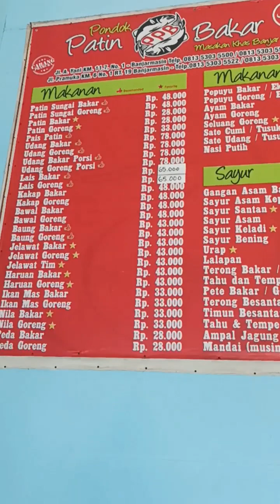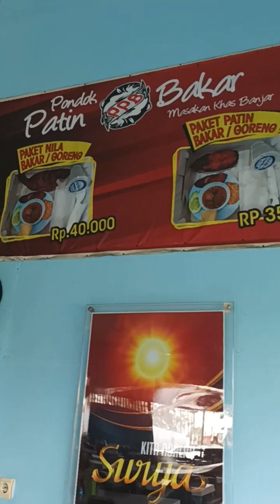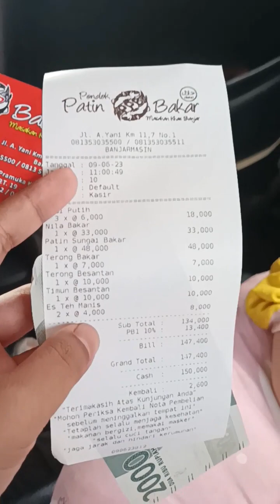Pondok Patin Bakar Makanan Khas Banjar Jl. A Yani KM 11 gambut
Pondok Patin Bakar Juni 2023
cocok untuk makan bersama keluarga